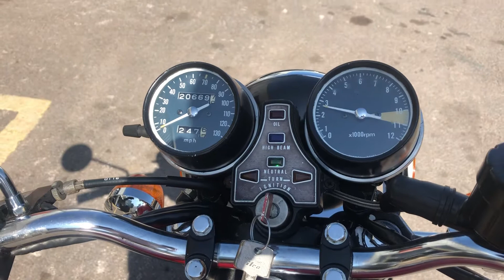1975 Honda CB400 Four - Reg: XHJ 106N - Miles: 20669